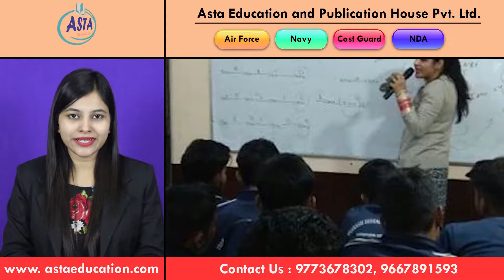9773678302 | Air Force, Navy, NDA, Coast Guard, Indian Army Coaching & institute in Jamshedpur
ASTA Educational And Publication House Pvt. Ltd., earlier known as ASTA Institute, is one of the few premier institutes for Air Force X group, AirForce Y Group, Navy SSR, AA, MR/NMR, NDA, and Coast Guard exams. We have a proven track record of almost 100% results in the Air Force services exams. ASTA Educational And Publication House Pvt. Ltd. has been constantly putting comprehensive effort for more than a decade and has a spectrum of successful candidates.